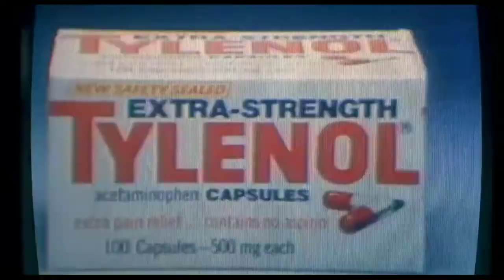Hope For Us All (Nick Lowe cover)